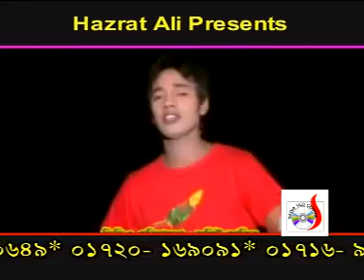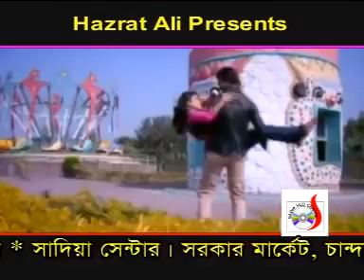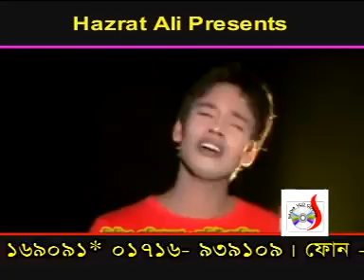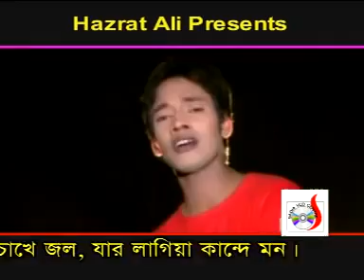Bes/ Kichu/ Din /Pore/ Alam/ Priyar/ Grame/ by/ Rakib Khan[Emon]/ Bangla /Song/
Song: Bes Kisu Pore
Artis:Rakib Khan[Emon]
আমাদের ভিডিও গুলো যদি আপনাদের ভালো লাগে!! তাহলে লাইক কমেন্ট ও শেয়ার করুন!

Category
Entertainment.Blogspot.Com/rakibkhanemon
Category
Entertainment
Category
Music
Category
People & Blogs